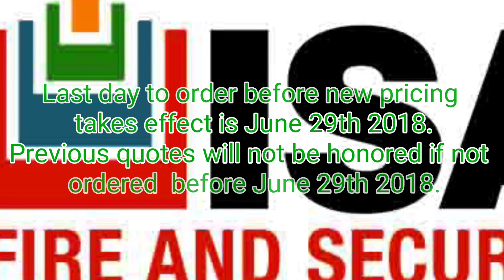New pricing takes effect on July 1st 2018 at ISA.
New pricing takes effect on July 1st 2018 at ISA. Any previous quotes will not be honored after June 29th 2018 and will have to be re-quoted.